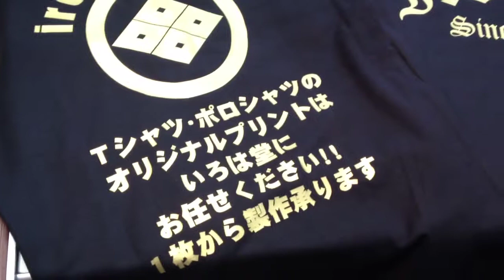鳥取市で（COOLBIZ）クールビズTシャツを作るなら いろは堂へお任せください!!